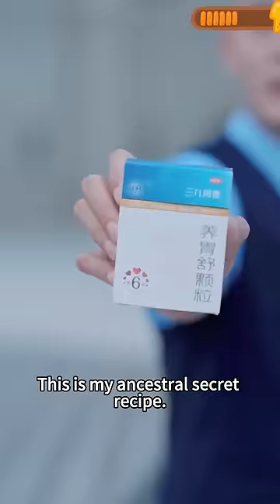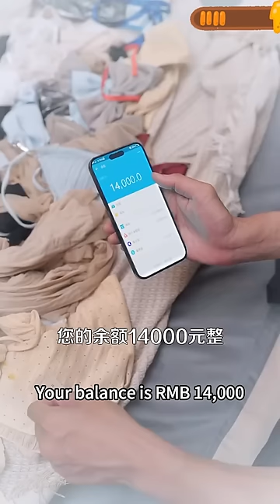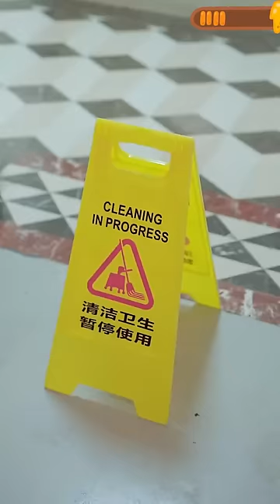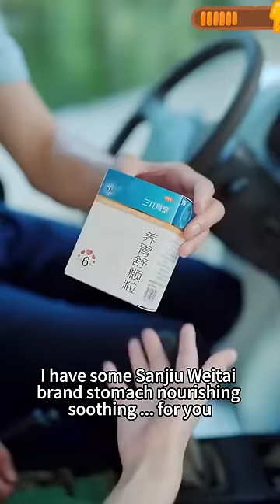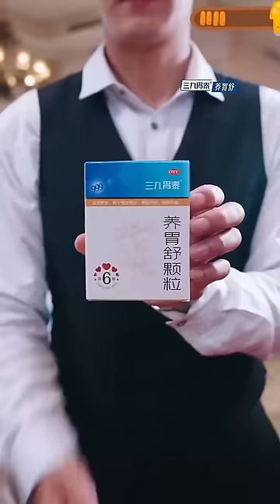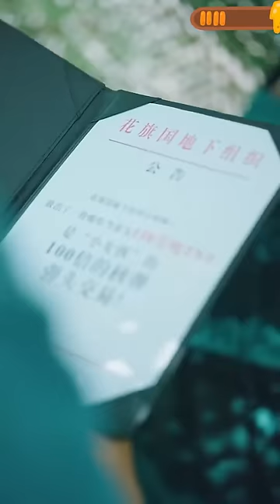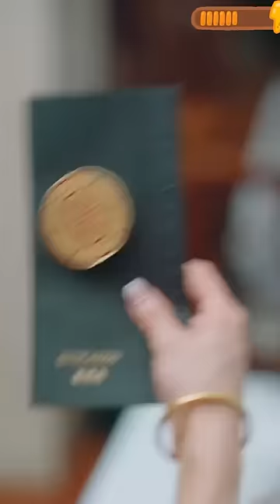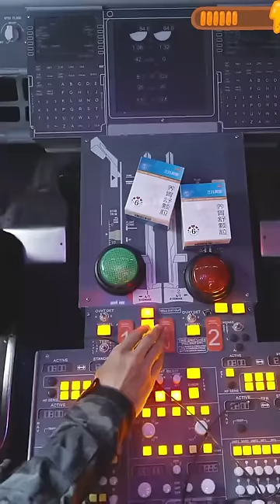全校天賦等級最低的窮小伙受盡欺負，誰料一滴血激活最強地攤系統瞬間逆襲，從此人生開掛，美女左擁右抱#熱播短劇#爽劇#engsub